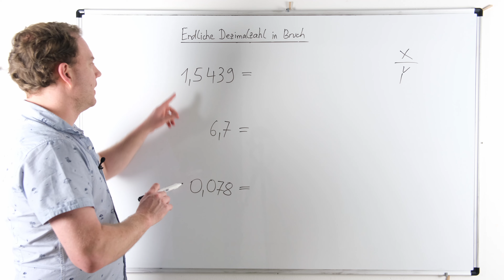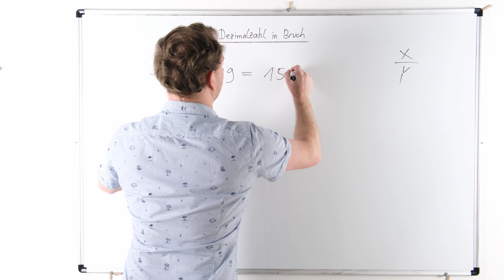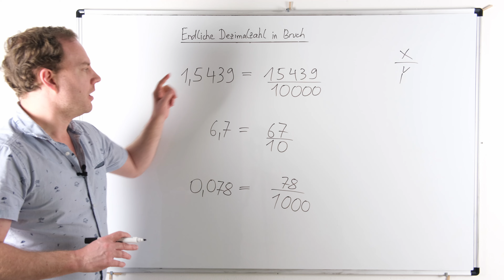Endliche Dezimalzahl in Bruch umwandeln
Eine endliche Dezimalzahl in einen Bruch umwandeln lernst du mit diesem Video. Ich erkläre dir was eine endliche Dezimalzahl (Kommazahl) ist und wie diese in einen Bruch umgewandelt werden kann. Mit drei Beispielen wird die Umwandlung gezeigt.

Mathe Klasse 5 - 10 (Amazon.de):

Fläche und Körper berechnen (Amazon.de):